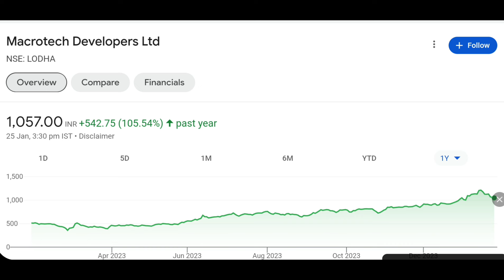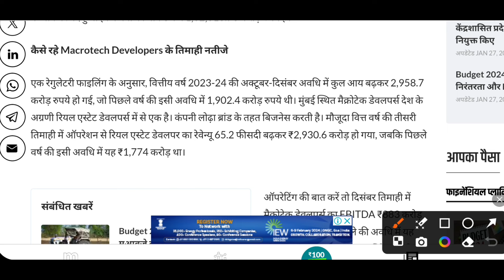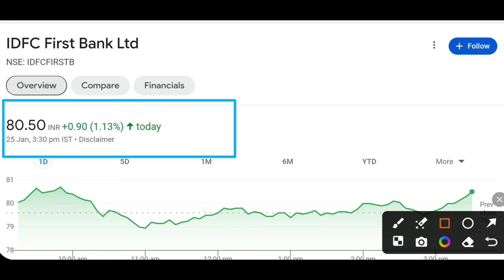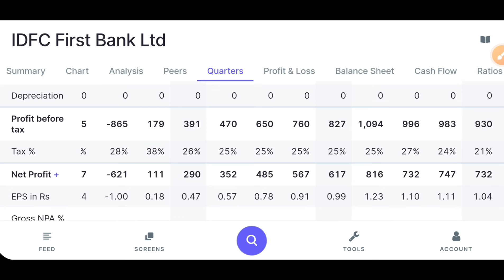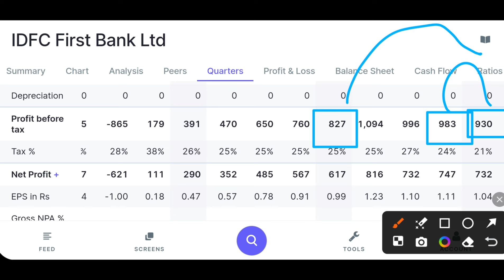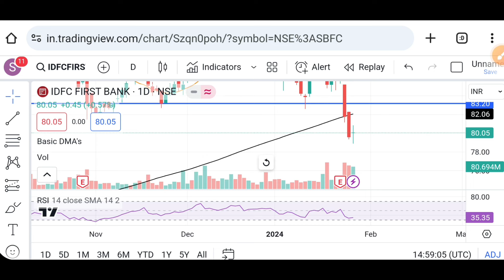Idfc first bank share latest news today | Macrotech Developers share latest news